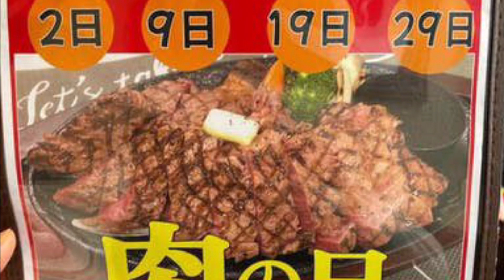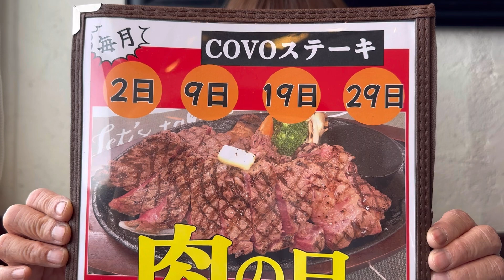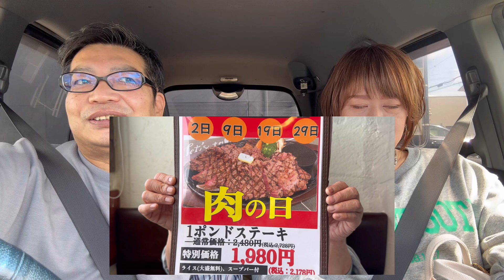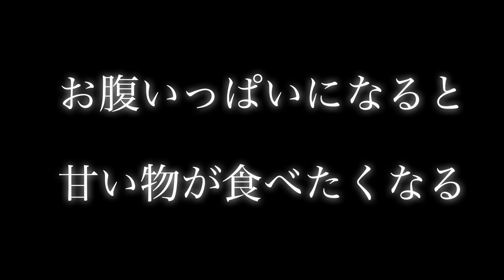ユーカリヶ丘「COVOステーキ」1ポンドステーキ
今回はお客様の紹介で

千葉県佐倉市「COVOステーキ」で

お邪魔した日が9日で

1ポンドステーキが割引きの日でした

2日　9日　19日　29日が肉の日で

2480円が→1980円に

噛めば噛むほど味が出る、赤身ステーキ！

マスター…宮脇武晴

ケイコ…宮脇敬子